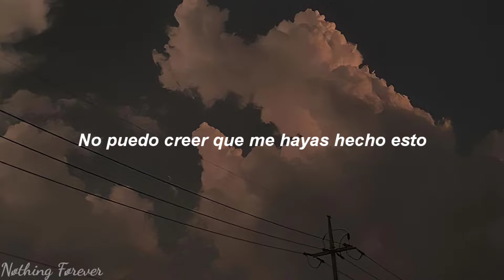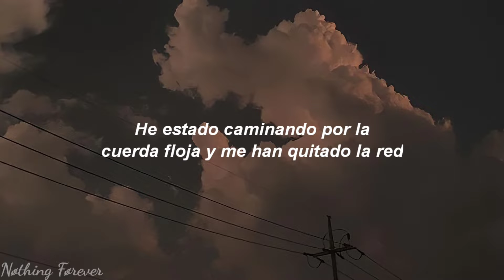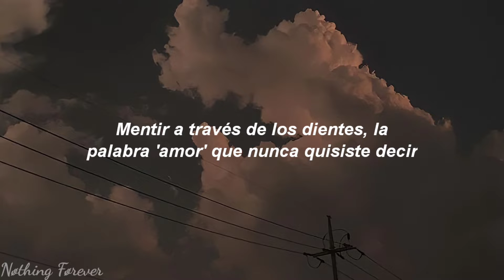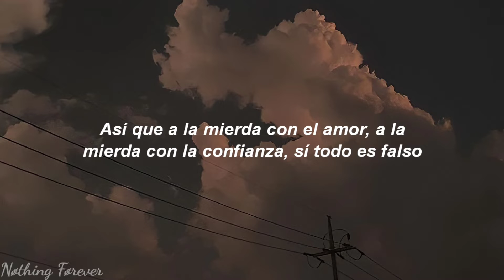Sadboyprolific & Indii. G - Selfich (Sub. español)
Lyrics

[Chorus: Indii G]
Whoa, yeah
So selfish, so insane
Cause I don't know what's going on in your brain
I can't believe that you could do me this way
The past's just how it is, I'm trying to leave it behind me

[Verse 1: SadBoyProlific]
Told me that you loved me then you went and fucked my friend
This pain's a constant cycle, when the hell's it gonna end?
I've been walking on a tightrope and they took away the net
I'm versing with my demons, yeah they all up in my head
Lying through your teeth, the word 'love' you never meant it
And I'll act like I'm okay, but my hearts been dented
Now I see a crooked smile, you should see a dentist
My friend turned fuckboy, that pussy just a menace
We ain't friends no more, so don't get it mistaken
Used to have a circle but now it's turned mishapen
Got both my shoes tied, I won't trip over no fake bitch
Time to burn the leeches off of me then make them pay rent
So fuck love, fuck trust, yeah it's all fake
And fuck all of my friends, swear to god that you're all snakes
Love's the reason that I numb the pain with Novacane
So I'll push everyone away, don't care what it takes